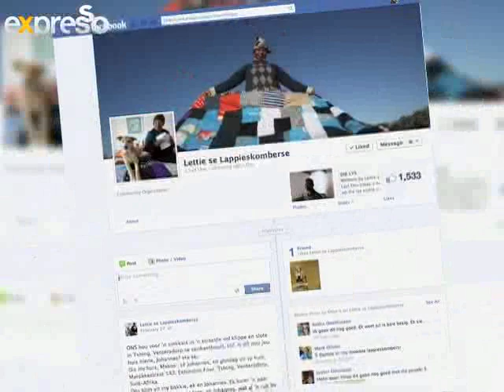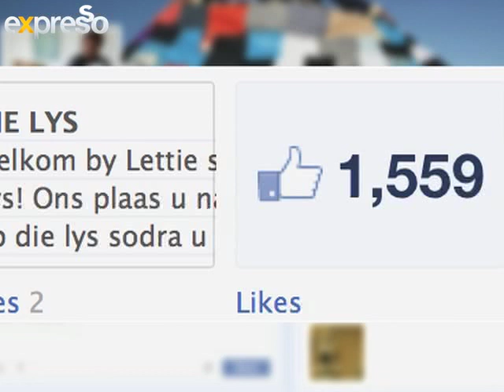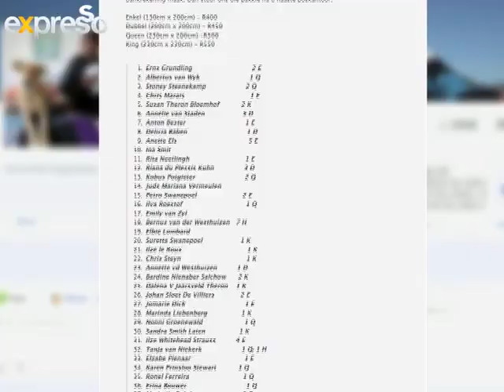Lettie se LappiesKombers (1.4.2013)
Na skrywer Dana Snyman 'n foto van Lettie se handgemaakte kombers op Facebook ge'post' het, stroom die bestellings in. Met een foto en die mag van sosiale media is Lettie se lewe op sy kop gekeer.
Die boodskap: Droom jy van jou eie onderneming? As Lettie kan, kan jy!